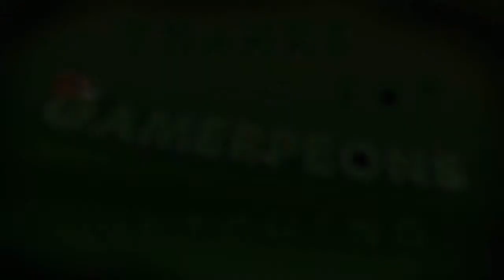Desperate Gods - Part 7 - Unflinching Sword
Watch the GamerPeons battle it out on the fantasy, monster hunting, board game, Desperate Gods.